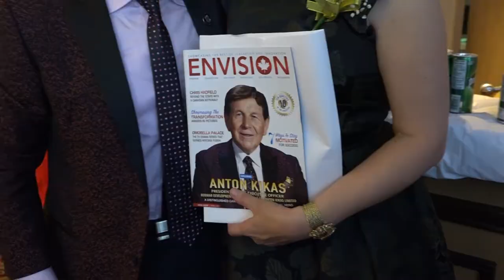CANADIAN MULTICULTURALISM DAY 2022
A MESSAGE FROM PREMIER DOUG FORD
I want to extend warm greetings to everyone taking part in this Canadian Multicultural Day celebration.
Multiculturalism is one of the pillars of this great country. For generations, we have known that there is strength in diversity. That’s why today we honour the many cultural communities that helped build a strong and vibrant Canadian society.
I commend the amazing people in United Communities of Canada and Heritage Beyond Borders for their commitment to promoting multiculturalism and supporting our diverse communities.
We may have roots in different parts of the globe, but we all share a love for this great country. Together, we can build an even more harmonious, inclusive and equitable Canada for future generations.
Have a wonderful celebration.
Doug Ford
Premier